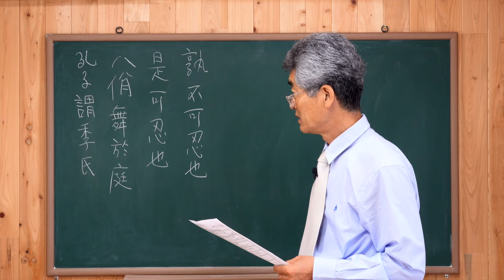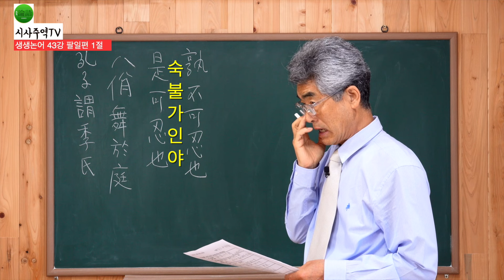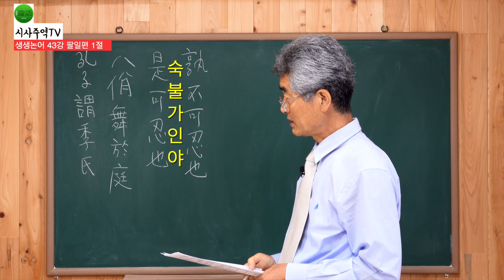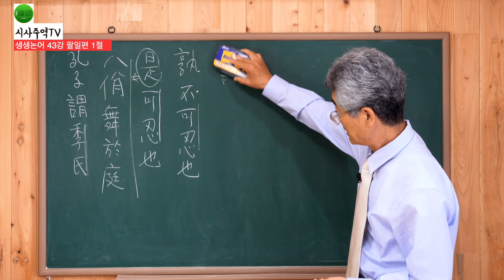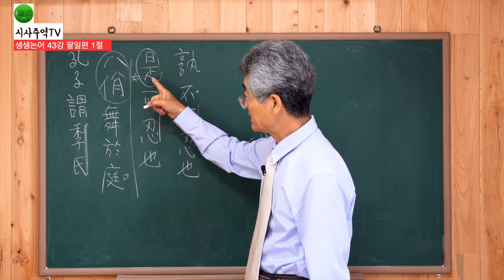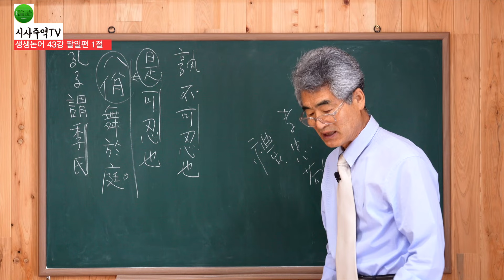[논어] 논어 43강 팔일편 1